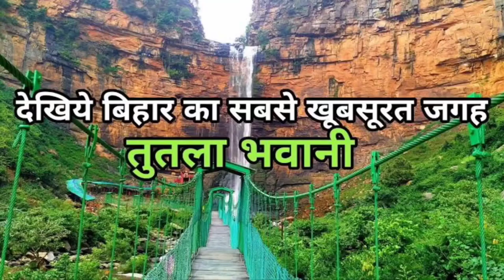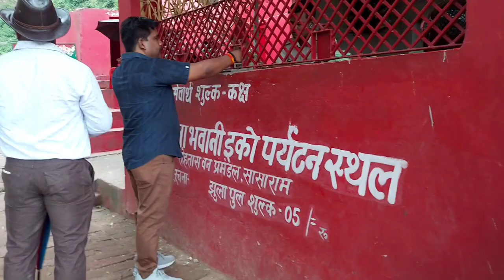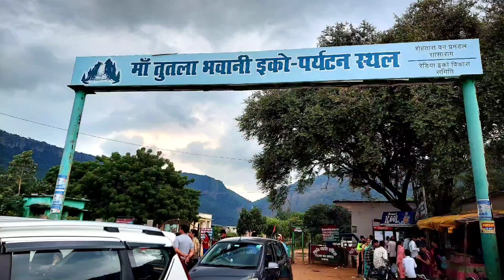मां तुतला भवानी धाम यात्रा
मां तुतला भवानी ईको पर्यटन स्थल , सासाराम - बिहार